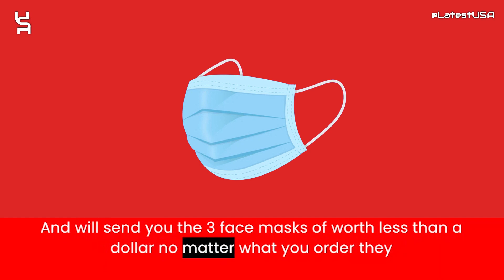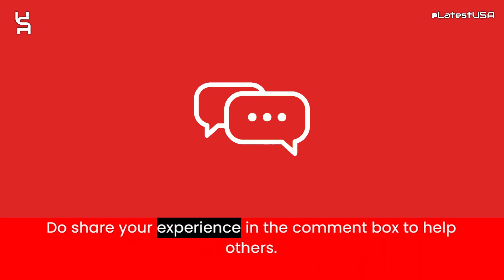Faavy Reviews | Scam Alert! FAAVY.COM | FAAVY.COM Review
Faavy.com reviews,
Faavy.com is fraud?,
Faavy.com scam or legit?
Faavy.com,
FAAVY.COM,
FAAVY.COM review,
FAAVY.COM scam,
FAAVY.COM Fake Website,
FAAVY.COM Fraud,
Is FAAVY.COM Scam?,
FAAVY.COM Review Scam found video proof,
FAAVY.COM REVIEWS,
FAAVY.COM WEBSITE REVIEW,
FAAVY.COM WEBSITE REVIEWS,
IS FAAVY.COM LEGIT,
latestusa,
Scam Websites